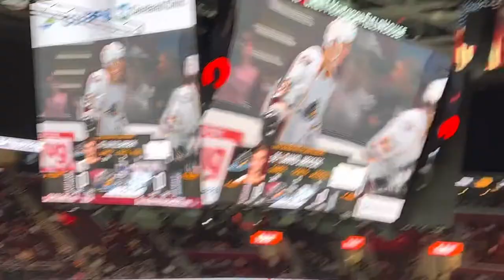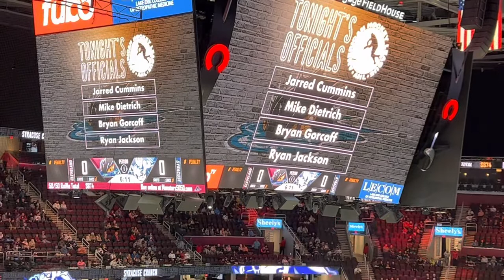Pregame Festivities and a Quick Goal In The Cleveland Monsters’ Season Opener